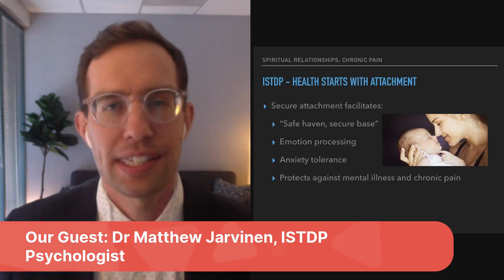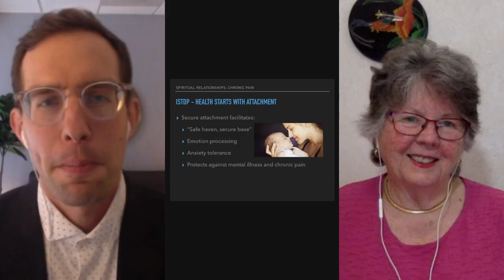ISTDP, Chronic Pain & Your Relationship with God, Dr Matthew Jarvinen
Dr. Matthew Jarvinen is a licensed clinical psychologist specializing in Intensive Short-Term Dynamic Psychotherapy (ISTDP). He has completed core training in ISTDP and has received supervision from Robert Neborsky, Jon Frederickson, Allan Abbass, Patricia Coughlin, Josette ten Have-de Labije, and Steve Shapiro. He also founded the ISTDP San Diego Community with Tami Chelew, which hosts regular online trainings in ISTDP.

In addition to ISTDP, he has a special interest in working with religion and spirituality in therapy. He attended Fuller Theological Seminary for his PhD in Clinical Psychology, and received specialized training in helping people integrate their faith into their clinical work.